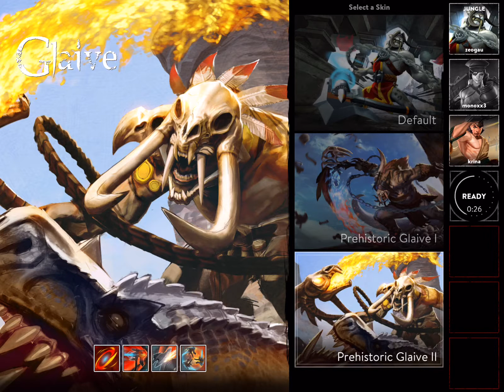Toxic Moron Game - Pretty Good Bronze game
This was a Ranked Queue on Season 1 Autumn 2015

Another sad game with two toxic and moron players.